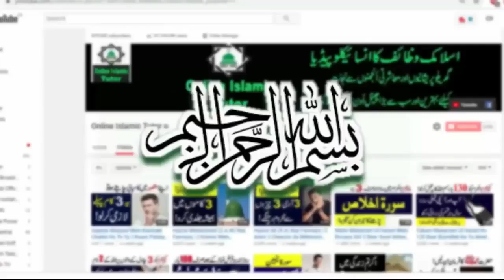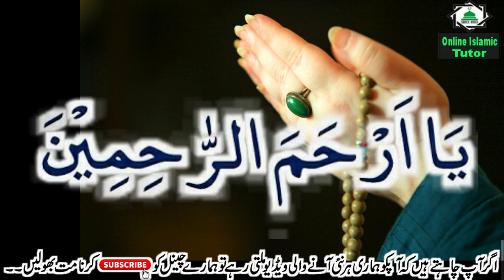Har Dua Qabool Hone Ka 100% Guarrented Powerful Wazifa ! Online Islamic Tutor Channel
Asslamualikum !

Sirf 5 Baar Ya Tabeeh Parhlo Aapki Har Dua Qabool Hojaeigi.